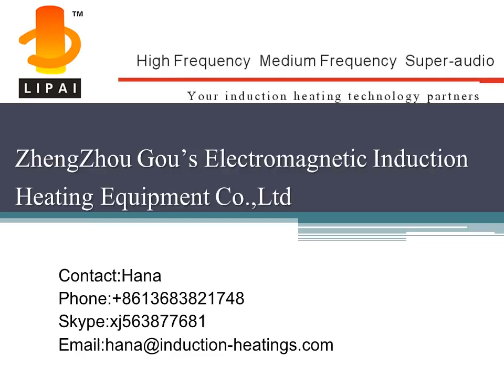Angle bar forging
Induction heating machine for forging  all kinds of metals.
If your needs same like it, pls call me with the following contacts: